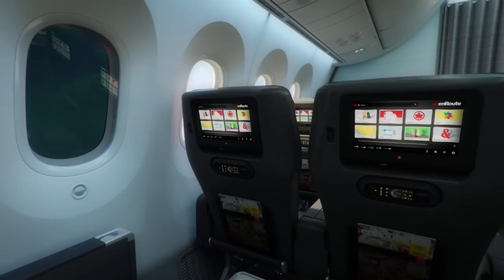BIENVENUE À BORD : VOICI LE 787 D'AIR CANADA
Découvrez une toute nouvelle expérience de vol à bord du Boeing 787 Dreamliner d'Air Canada. Dès le printemps prochain.